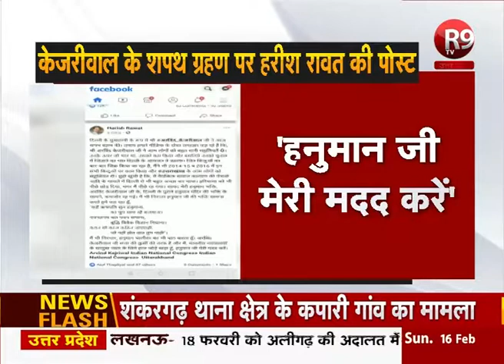BreakingNews- केजरीवाल के शपथ ग्रहण पर हरीश रावत की पोस्ट R9TV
केजरीवाल के तीसरी शपथ ग्रहण पर हरीश रावत ने फेसबुक पर लिखा कि  ..  दिल्ली के मुख्यमंत्री के रूप में अरविंद_केजरीवाल जी ने शपथ ग्रहण की.. तमाम हमारे मीडिया के दोस्त लगातार कह रहे हैं कि,  अरविंद केजरीवाल जी ने आम लोगों को बहुत सारी सहूलियतें दी..